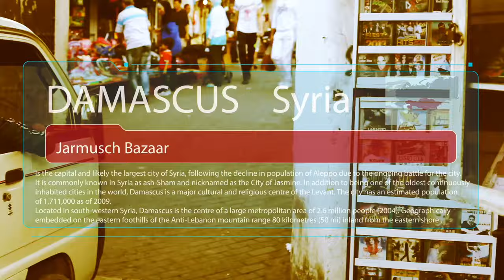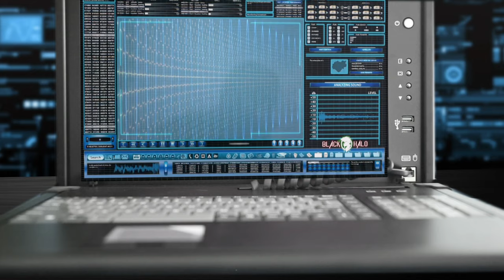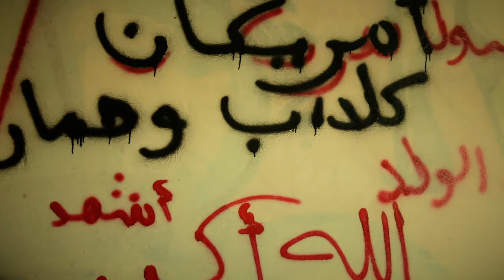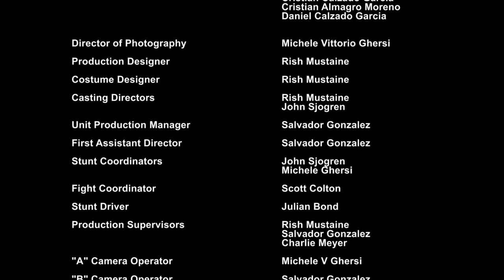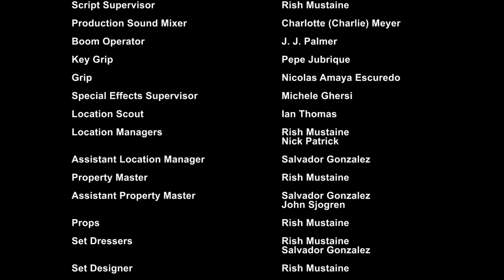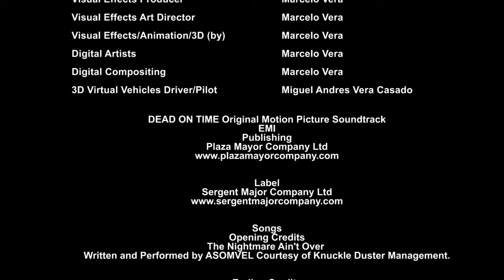Dead on Time | Sci-Fi Comedy | Full Movie | Time Machine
A scientist flees Morocco with his time machine invention that everyone is after. With the help of an American Action Hero stranded in the 80’s, they fight off the local militia and an unknown enemy – while trying not to kill each other in the process.

Stars: John Sjogren, Mohamed Zouaoui, Michael Madsen, Affif Ben Badra, Colt Cabana
Created by Rish Mustaine